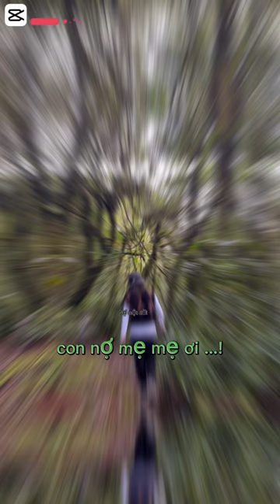Nợ Mẹ ( Video đứng )